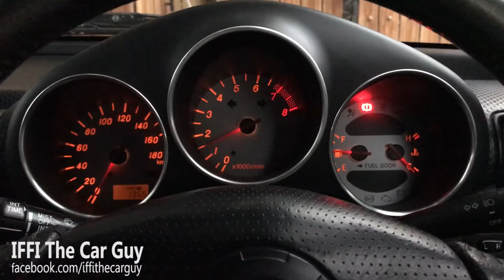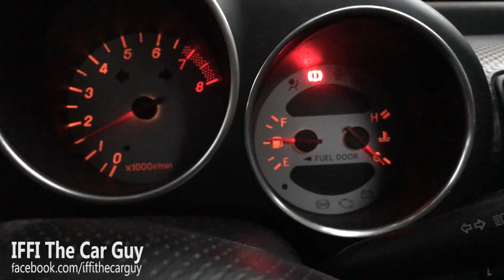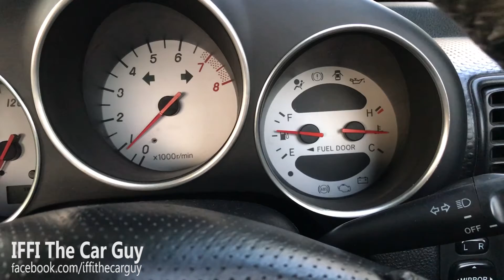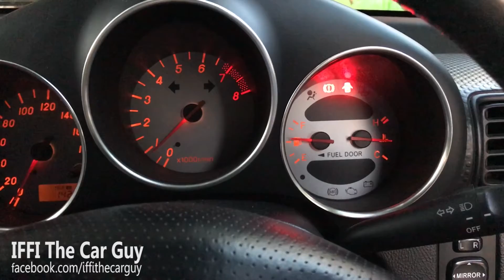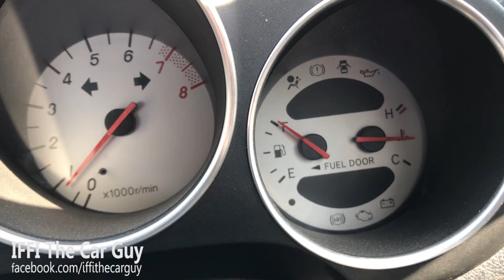How to change coolant in Toyota MRS Roadster | Iffi The Car Guy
Hello friends, In this video, I will be changing the coolant on my Toyota MR2. Its a little bit different for the MRS as engine is in the mid whereas the radiator is in the front. The coolant system has to be bleeded properly to make it work properly and taking out the air bubbles takes time. With a little bit of patience, it can be done easily. I hope you find this video useful and you liked it :) | Iffi The Car Guy |